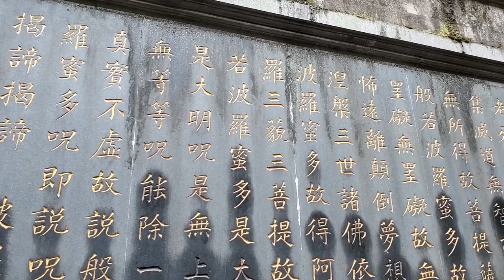Travel to Hangzhou China & Hengdian World Studio 2019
Hangzhou with my love 2019